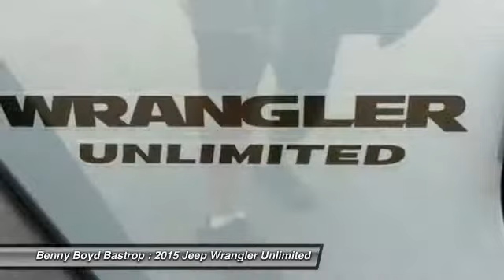2015 Jeep Wrangler Unlimited Cedar Creek, TX FL673844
2015 Jeep Wrangler Unlimited Rubicon 4X4

1586 State Highway 71 West

You'll love this 2015 Jeep Wrangler Unlimited. This is a car you'll want to take home. With 6 miles, it features Automatic transmission and an exterior color of Anvil Clearcoat. Call and get in touch with Benny Boyd Bastrop directly, and be the first to open the car door today!